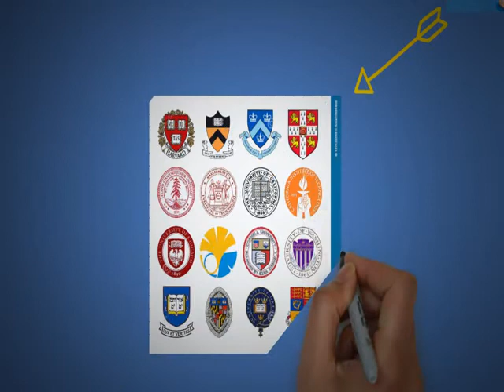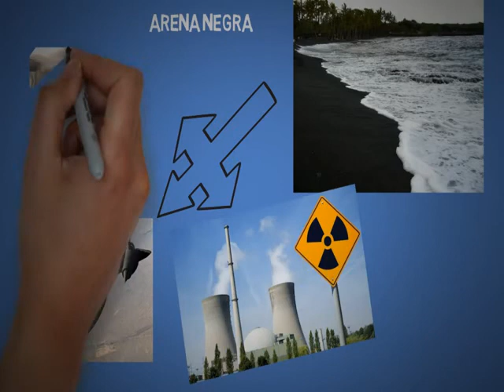video 2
ATTA